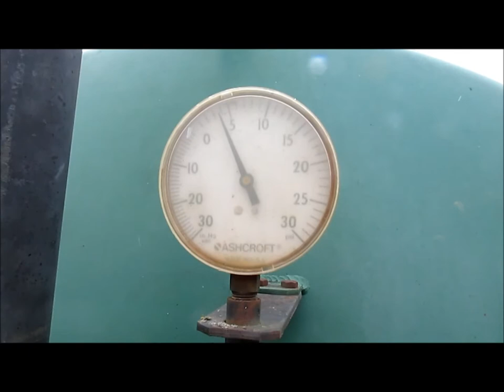Badger BN327 honey wagon for sale | sold at auction April 10, 2013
Badger BN327 honey wagon
8,700 liter capacity
Pin hitch
PTO driven
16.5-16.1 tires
Level indicator not included
Deflector plate and hose not included
Serial 42118B23-21203

It was located in Roach, MO, and we sold it to the highest bidder for $2,530.